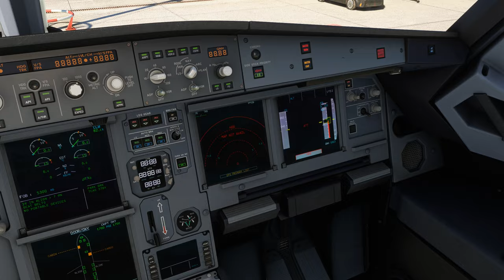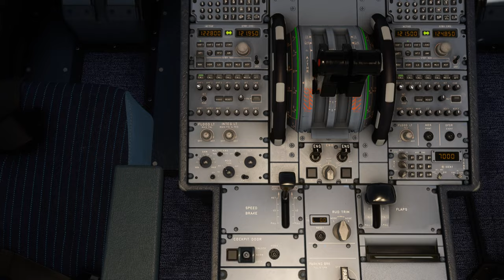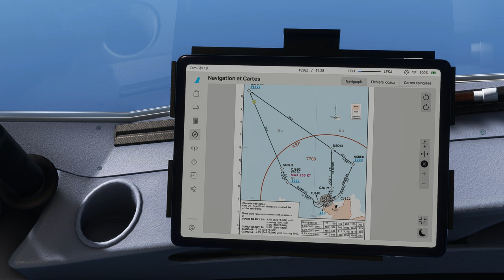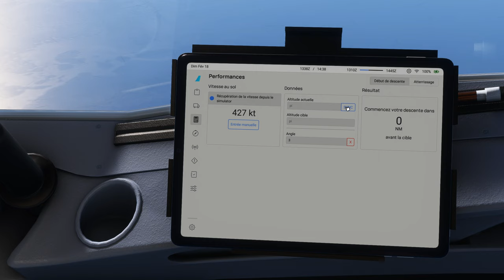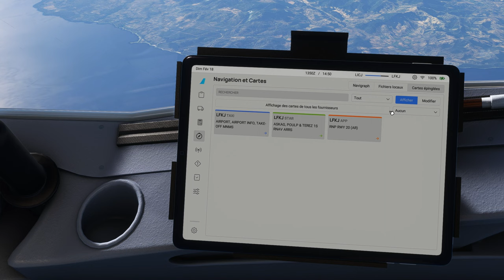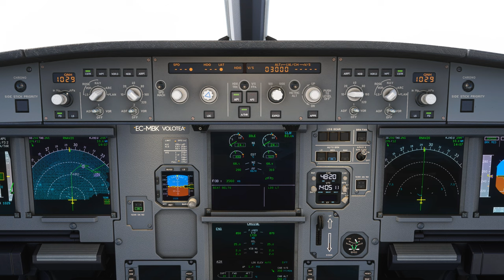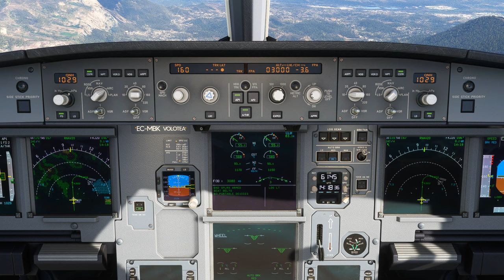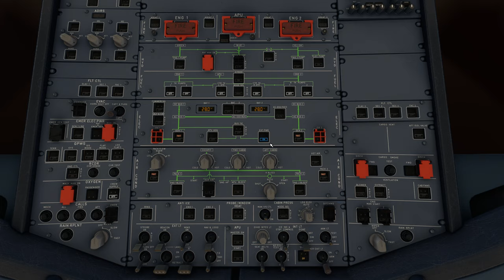Vol IFR VOLOTEA avec météo réelle et trafic entre Palerme et Ajaccio LICJ LFKJ A320 NEO 2K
Vol IFR VOLOTEA avec météo réelle et trafic entre Palerme et Ajaccio LICJ LFKJ